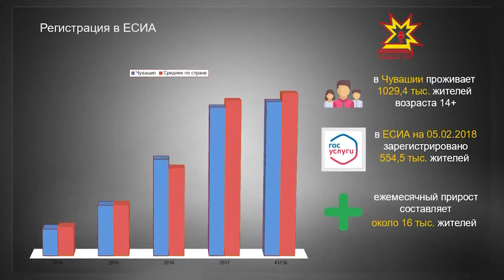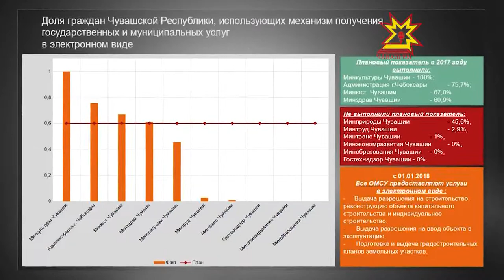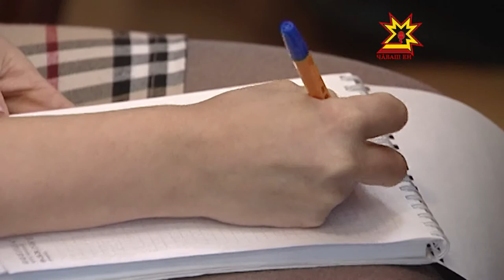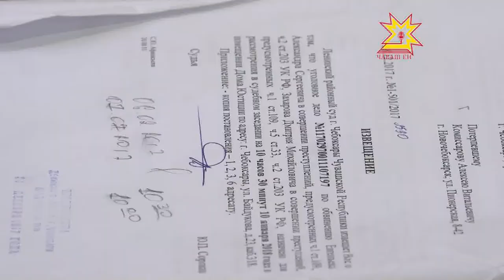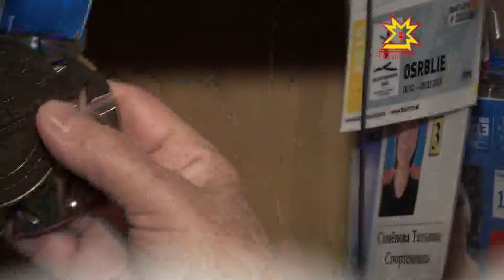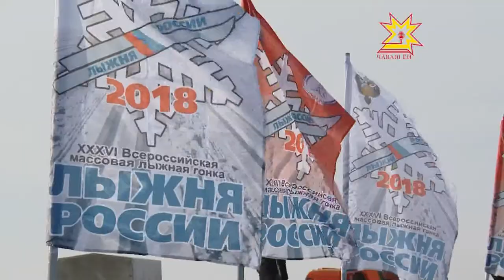Республика 12 02 2018 на русском языке Вечерний выпуск